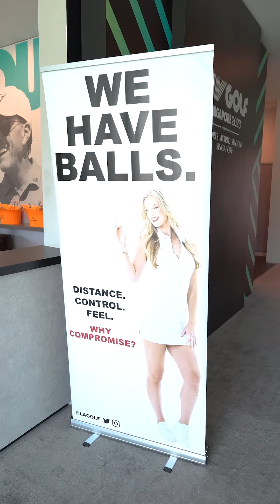LA GOLF SEA launch at LIV Golf Singapore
A little throwback to when we welcomed LA Golf to Southeast Asia 😉